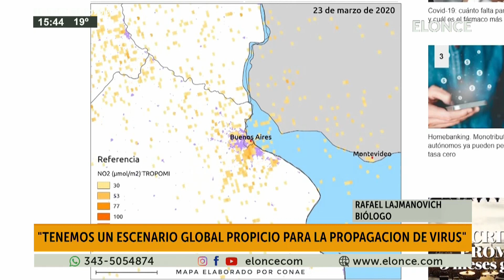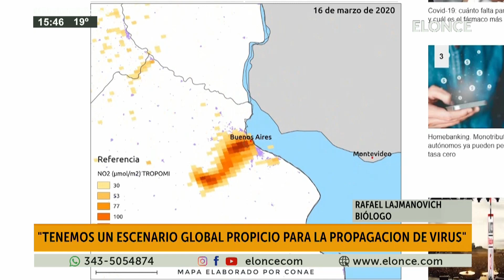¨Tenemos un escenario propicio para la propagacion del virus¨